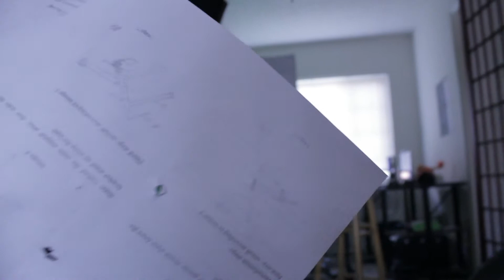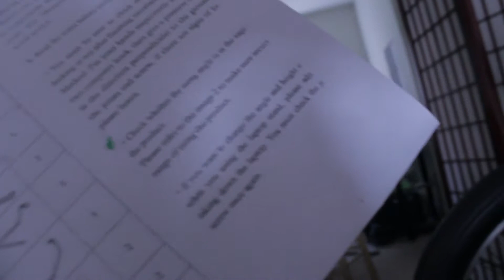laptop stand unboxing ,review & tour of my room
here is the world best smartes laptop stand for businesses & dj
fallow on instagram@banguiboy